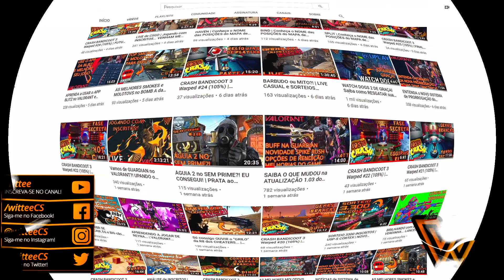COMO JOGAR de KILLJOY no MAPA SPLIT (ESTRATÉGIAS DEFENSIVAS) | DICAS de VALORANT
Salve galera!
Começando hoje um guia avançado de Killjoy, a mais nova agente disponível no Valorant.
Nesses 4 vídeos que pretendo trazer, vou falar sobre as melhores estratégias defensivas e uso da habilidade ultimate Confinamento nos 4 mapas do jogo.
Nesse primeiro vídeo, eu trago um guia de como jogar de Killjoy no mapa Split, ensinando as melhores estratégias com as habilidades Nanoenxame, Alarmbot, Torreta e Confinamento.